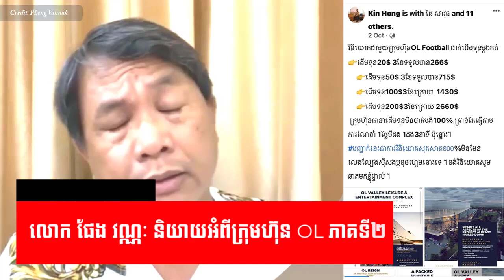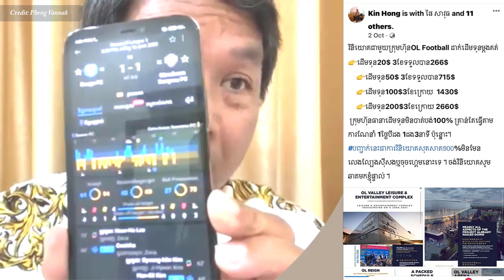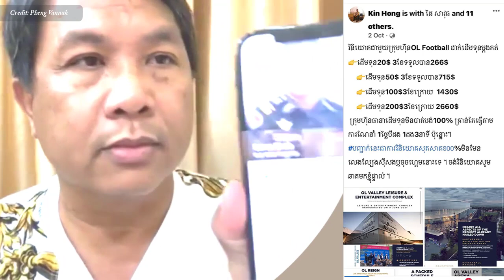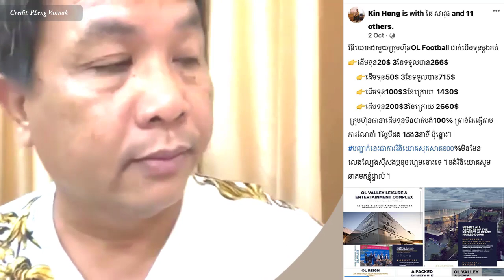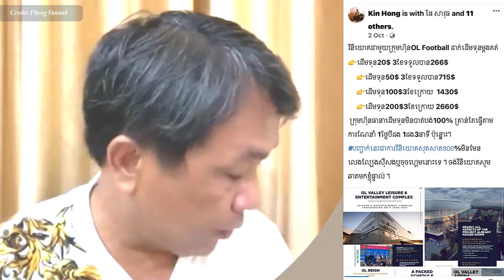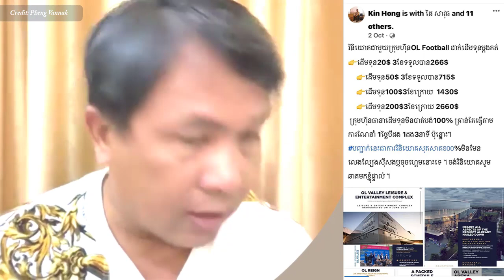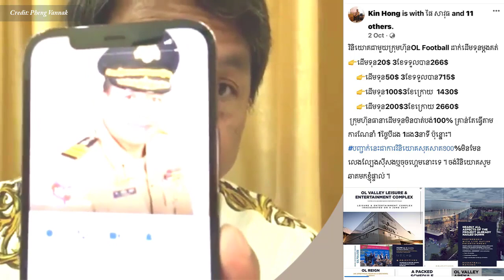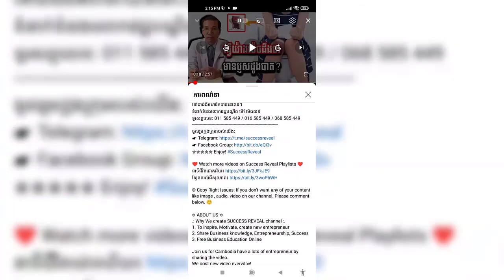លោក ផែង វណ្ណៈ និយាយអំពីក្រុមហ៊ុន OL ភាគទី២ , OL Football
In this video we want to show you about លោក ផែង វណ្ណៈ និយាយអំពីក្រុមហ៊ុន OL ភាគទី២ , OL Football , SUCCESS REVEAL

ក្រុមហ៊ុន​ OL ជាប្រភេទ​ក្រុមហ៊ុន​ល្បែង​ភ្នាល់បាល់​ ?

✮✮✮✮✮ Enjoy!

✡ ABOUT US ✡
.: Why We create SUCCESS REVEAL channel :.
1. To inspire, Motivate, create new entrepreneur
2. Share Business knowledge, Entrepreneurship, Success
3. Free Business Education Online